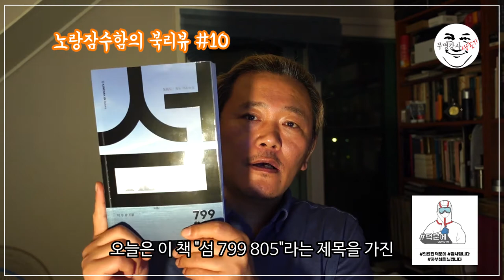섬 799 805 독도와 울릉도에 대한 재미있는 이야기 - 노랑잠수함의 북리뷰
이 책은 독도, 울릉도에 관한 역사소설이다.
우선 작가 이수광은 어떤 사람인지 작가소개를 보니...
전문 작가, 또는 소설가는 아닌 모양이다.
경영학 박사, 회계사, 대학교수이며 독도에 관련된 다양한 단체에서 활동하시는 분이다.
작가 소개가 조금 특이하게 이력서처럼 경력을 주욱 나열하고 있어서 당황스럽기는 하다.

간단한 줄거리.
2012년 여름에 있었던 일본 우익에 의한 서울 시내 소녀상 테러 사건으로 이야기가 시작된다.
독도연맹 총재인 이상백은 출근길에 뉴스로 사건을 접하고 분노한다. 출근하는 그에게 기자들이 인터뷰를 하려고 몰려들지만, 그는 799805라는 수수께끼같은 숫자를 던지고 인터뷰를 거절한다.
이 숫자는... 독도의 우편번호였다. 지금의 바뀐 우편번호는 40240이다.

이 부분을 보고 조금 이상하다 생각을 했다.
금년 3월에 출간된 책인데 왜 예전 우편번호를 책 제목으로 삼았을까? 프롤로그의 이야기 때문에 바꾸지 못한 걸까?
리뷰를 준비하며 찾아보니 이 책이 처음 출간된 건 꽤 오래전이다.
최초 출간은 2012년 8월이고, 2013년 12월 개정판이 다리미디어에서 출간되었으며, 이번에 키네마인에서 표지 디자인을 바꾸고 다시 출간된 것이다.
책 출간 안내에는 “개정 초판”이라 표시되어 있다.

이야기는 1907년으로 거슬러 올라가 시작된다.
쌍둥이 박일수, 광수 형제의 이야기를 담고 있다.
형은 돌아가신 아버지를 대신해서 가족의 생계를 책임지고 있고, 동생은 공부를 한다. 현실주의적인 형과 이상주의 동생은 갈등을 겪게 된다.
형은 가지잡이로 큰 돈을 벌 수 있다는 말에 독도로 향하지만, 이는 울릉도에서 벌목꾼을 충당하기 위한 유언비어였고, 이에 속은 형은 울릉도에서 벌목꾼으로 일하다 일본인과 그 수하들로 이루어진 관리원들의 비리에 대항하다 죽는다.
동생은 형의 죽음에 얽힌 사연을 알게 되고 복수를 계획한다.
위험에 빠지는 순간 나타난 해군 퇴역 군인 출신의 거부를 만나 그 집안의 양자로, 일본인 행세를 하며 다시 울릉도에 나타나 점점 지역 경제권을 틀어쥐게 되고, 그러는 과정에서 형의 죽음과 관련된 인문들을 제거한다.
박광수는 울릉도의 경제권을 틀어쥐게 되었지만 나라는 본격적으로 일본의 식민지가 되어 버린다. 그러는 과정에서 부침을 겪던 그는 결국 바다에서 일본에 대항하는 그만의 전투를 치르고 사망한다. 남은 사람들은 그의 유지를 받들어 사업체를 충실히 운영한다.

사실 이 책을 읽으며 아쉬운 부분들이 좀 있었다.
우선 주인공을 가로막는 위험한 상황, 곤경에 빠진 상황에서는 언제나 항상 그를 구원하는 구원자가 턱! 하고 나타난다.

“데우스 엑스 마키나”라는 용어가 있다.
라틴어 ‘Deus ex machina’는 ‘신의 기계적 출현’을 의미한다.
이것은 극의 사건 진행 과정에서 도저히 해결될 수 없을 정도로 뒤틀어지고 비꼬인 문제가 파국(catastrophe) 직전 무대의 꼭대기에서 기계 장치를 타고 무대 바닥에 내려온 신의 대명(大命)에 의해 해결되는 기법이다.

이 책을 읽으며 이 용어가 생각났다.
400페이지가 넘는 장편소설인데 이런 부분을 조금만 잘 다듬었으면 어땠을까 싶다.

또 하나 아쉬운 점은 이야기의 시작과 마무리에 있다.
2012년, 일본 우익에 의한 소녀상 테러 사건이 발생하는 걸로 책이 시작된다. 그렇다면 마지막에는 독도연맹 총재인 이상백의 회상이나 언론 인터뷰로 마침표를 찍는 게 자연스러운 결말이 아닐까 싶은 생각이다.
이 책에서는 사실 이 프롤로그가 이야기에 어떤 의미가 있는지 잘 모르겠다.
아마도 작가는 자신이 이 소설을 쓴 이유를 설명하기 위해 이 프롤로그를 넣었을 것으로 생각되는데 그렇다면 마무리도 그렇게 했어야 하지 않을까 싶은 생각이 든다.

이 책을 읽는 내내 떠올린 드라마가 한 편 있다.
2018년 tvn에서 방영했던 미스터션샤인이다.

미스터션샤인은 대한제국의 중심부에서 식민지화가 진행되는 과정에서의 이야기들을 담고 있다면, 이 책은 저 멀리 바다 건너 울릉도와 독도에 관한 이야기를 담고 있다.
바닷가 어업, 울릉도 벌목을 비롯해서 꽤 멋진 그림을 담을 수 있다는 생각에 드라마나 영화로 만들어도 좋지 않을까 하는 생각을 했다.

아쉬움이 남는 소설이면서도 이 책을 리뷰까지 하는 이유는...
우선 재미있고 쉽게 읽힌다는 점이다.
소설의 가장 큰 덕목은 재미에 있다고 생각한다. 아무리 좋은 메시지와 의미를 담고 있다고 한들 읽기 어렵고 책장 넘기기 힘들다면 그건 좋은 소설이 아니라고 생각하는데, 그런 면에서 이 책은 재미라는 첫 번째 관문은 잘 넘은 셈이다.
우리가 잘 몰랐던 가지에 대한 이야기도 많이 담고 있고, 그 시절 울릉도의 삶에 대해서도 많이 그리고 있다.

이 책에서 말하는 가지는 우리가 흔히 독도강치라고 알고 있는 바닷사자가 맞다.
나 역시 이 책을 읽으면서 “가지? 강치 아닌가?”했는데, 검색을 해보니 당시에는 주로 가지라는 이름으로 불렸다고 한다.

이 책의 표지 디자인에 대해서도 한마디 해야겠다.
사실 이 책을 받아들고 책장을 넘기기 전까지, 난 이 책이 소설이라고 생각하지 못했다. 느낌으로는 울릉도 독도에 관한 컬러 화보집이거나 사진이 많이 들어간 학술지가 아닐까 하는 생각을 했다.
표지 디자인을 보면 무척 공을 들인 건 알겠는데 내가 지금까지 봐왔던 일반적인 소설책의 표지 같은 느낌이 들지 않는다.

너무 많은 공을 들였는데 살짝 균형이 맞지 않는 느낌?

마지막으로 이 책에 대해 간략하게 이야기하자면...
이야기의 전개가 조금은 아쉽지만, 그래도 꽤 재미있게, 흥미진진하게 읽을 수 있는 역사, 해양 소설이다. 나중에라도 드라마로 만들면 좋을 것 같다.